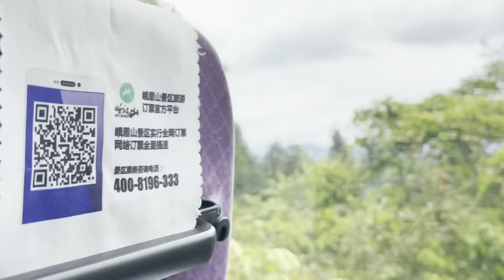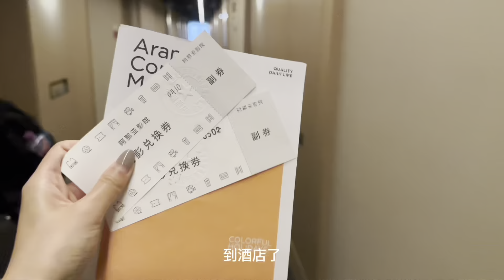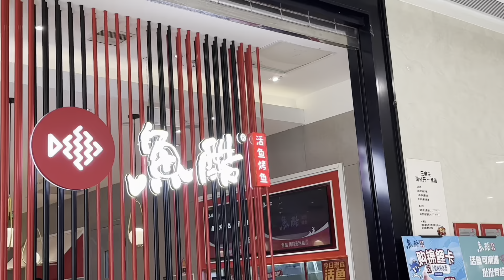回国安逸生活(下）｜峨眉山的猴子｜阿那亚的海｜油炸串串，豆腐脑，钵钵鸡｜泰式火锅，鱼酷烤鱼！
回国VLOG （下）终于来噜！
和爸妈去了峨眉山，（太多好吃的了！！） 还有可爱的猴子🐒
还去了小🐑的家乡 秦皇岛，打卡网红海边，阿那亚！
吃上了最好吃的鱼酷烤鱼！

回国之旅告一段落，期待下次🍺

♥快找我玩♥
微博/ins: furry maomao